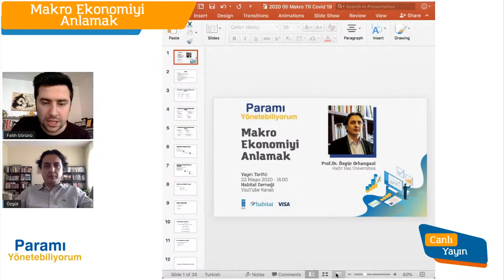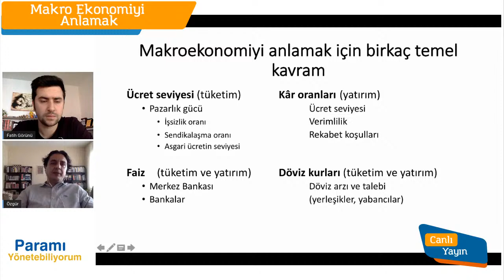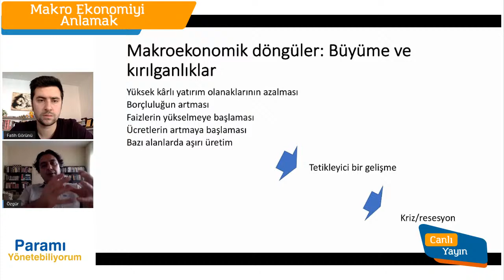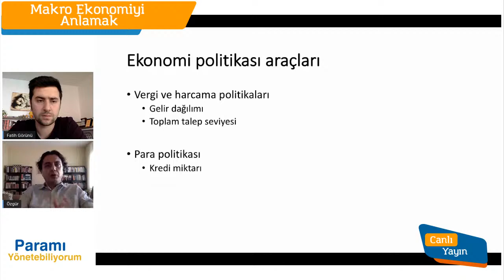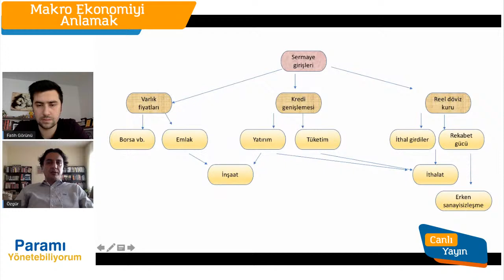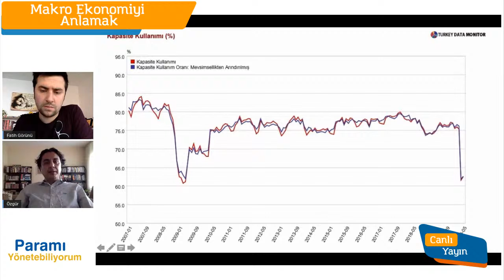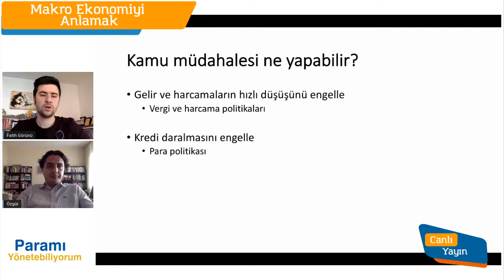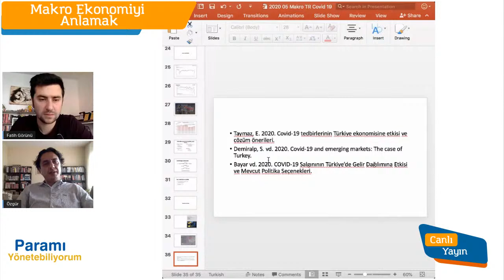Paramı Yönetebiliyorum "Makro Ekonomiyi Anlamak" Konuk: Prof.Dr. Özgür Orhangazi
Paramı Yönetebiliyorum projesi kapsamında online finansal okuryazarlık  eğitimlerimiz devam ediyor.

22 Mayıs Cuma, saat 16.00’da Kadir Has Üniversitesi Ekonomi Bölüm Başkanı Prof. Dr. Özgür Orhangazi'nin konuk olacağı eğitimimizin konusu: Makro Ekonomiyi Anlamak